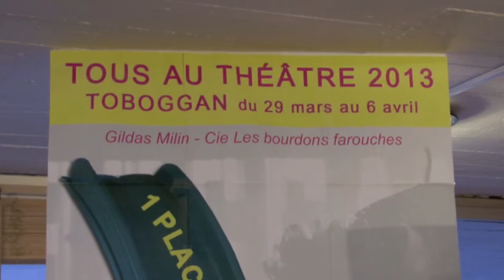"Tous au théatre" avec Toboggan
Michel Pintenet, Directeur de la Scène Nationale de Foix, explique le fonctionnement de "Tous au Théâtre" avec la pièce "Toboggan" de Gildas Milin du 29 mars au 6 avril à l'Estive de Foix